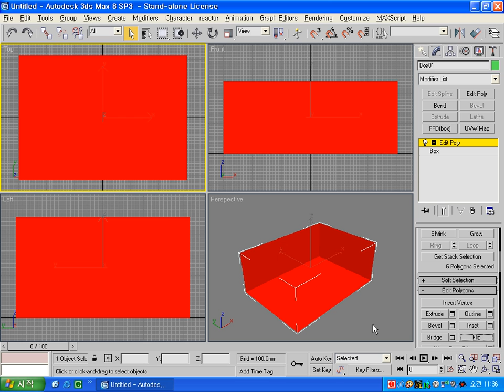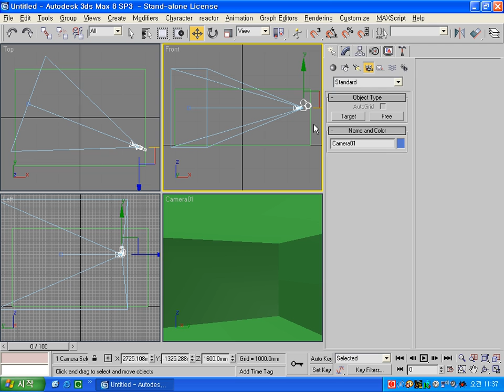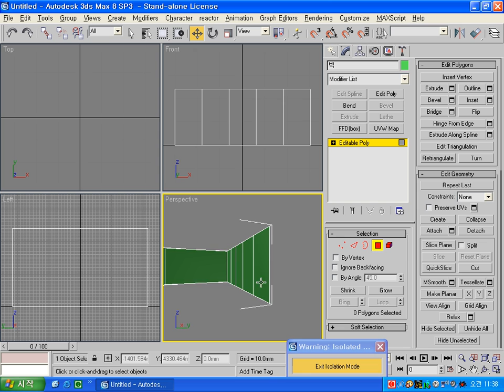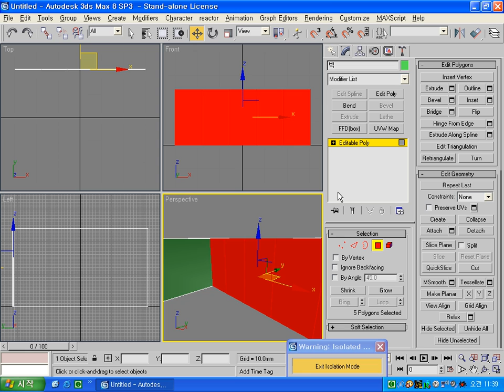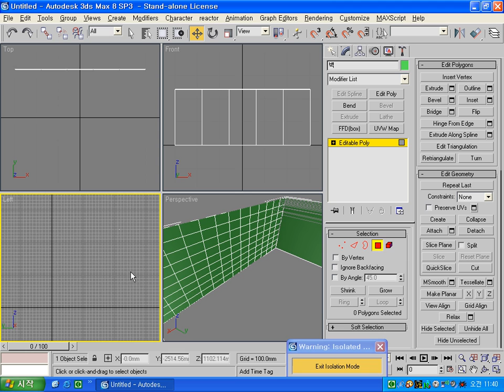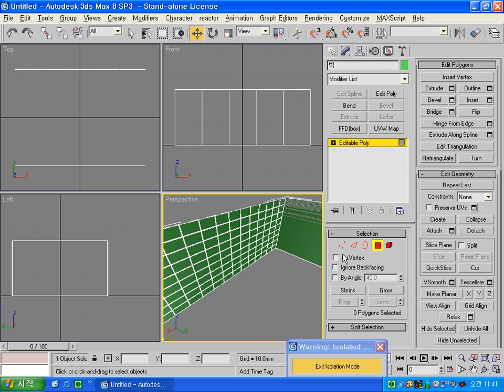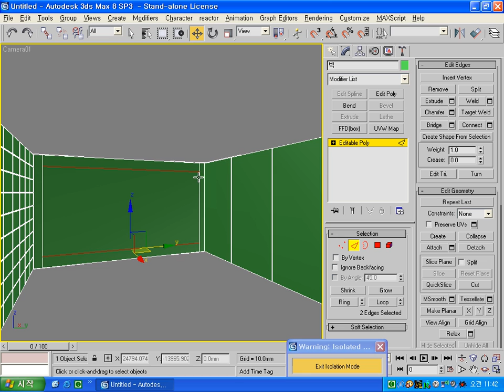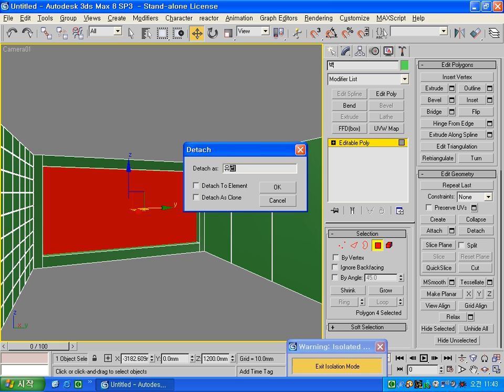3ds max 씬수업 거실 모델링 첫번째 이승희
3ds max 씬수업 거실 모델링 첫번째입니다. 이승희